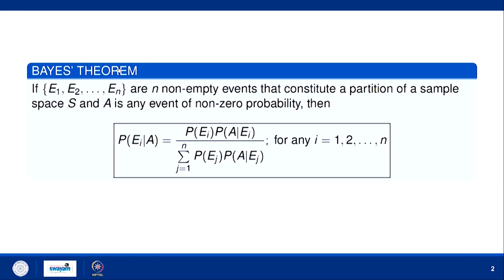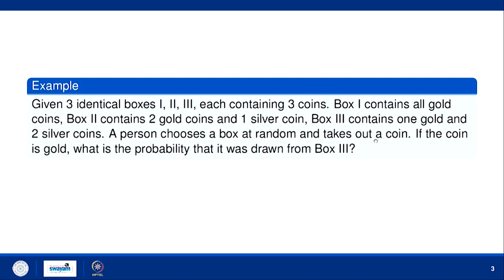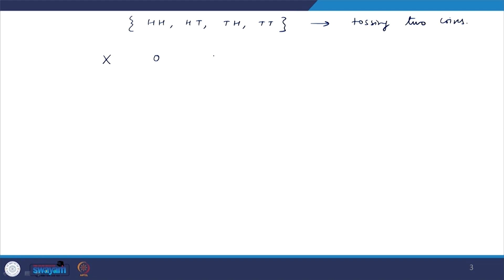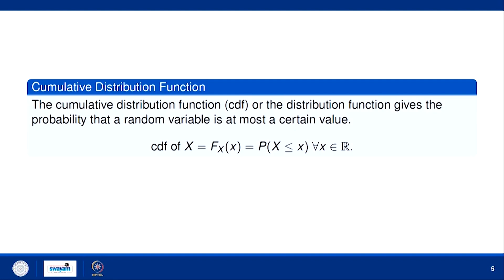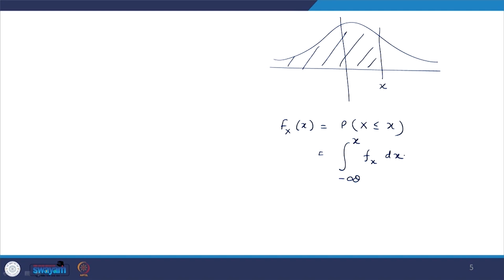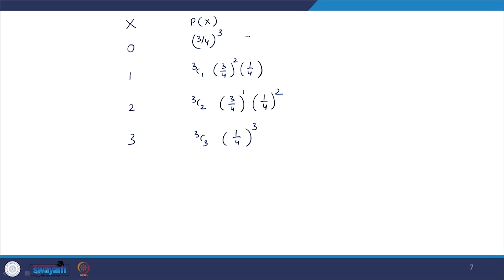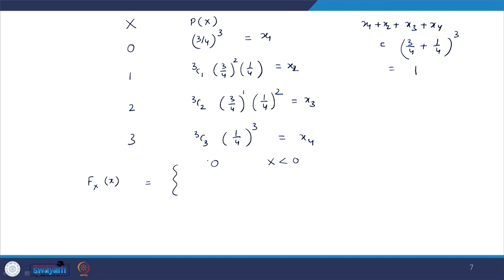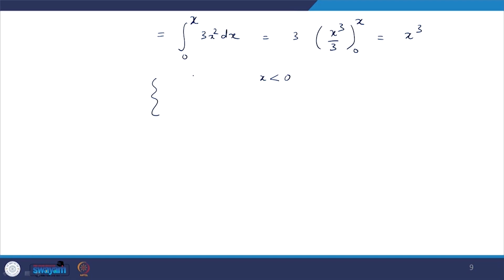Bayes' Theorem and Random Variables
Subject:Mathematics
Course:Essential Mathematics for Machine Learning